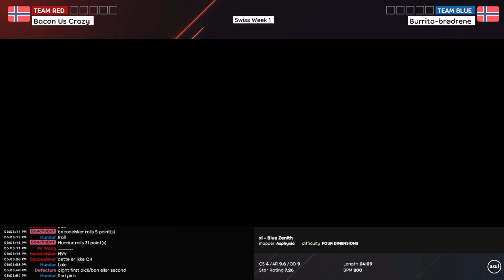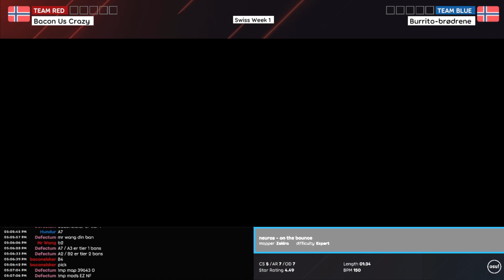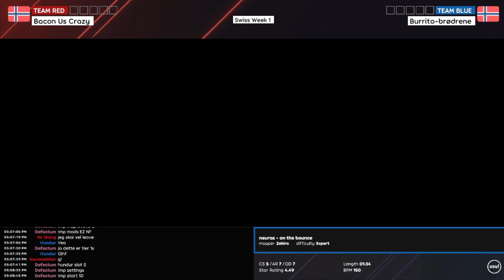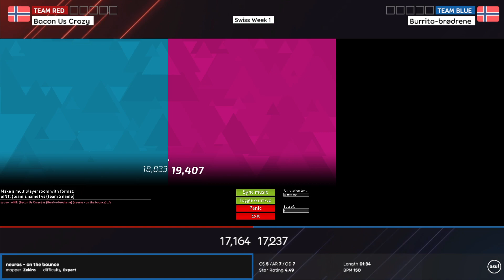o!NT 4 | Swiss 1 (0 - 0): Bacon Us Crazy vs Burrito-brødrene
Ønsker du å sende oss et forslag til et play som du vil at skal bli uploadet bør du bli med i osu!Norge discorden